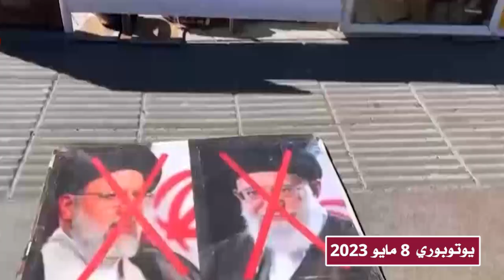مظاهرة أنصار المقاومة الإيرانية في يوتوبوري احتجاجا على الإعدامات الجائرة لنظام الملالي 8 مايو 2023